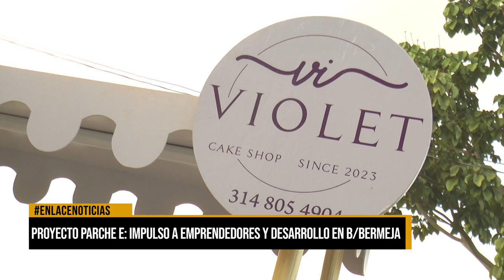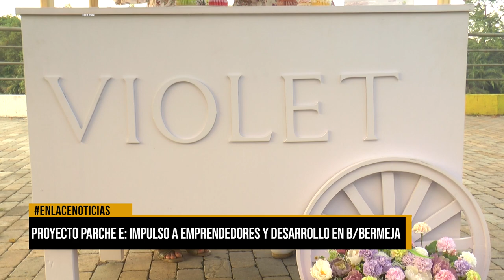Proyecto Parche E: Impulso a emprendedores y desarrollo en Barrancabermeja